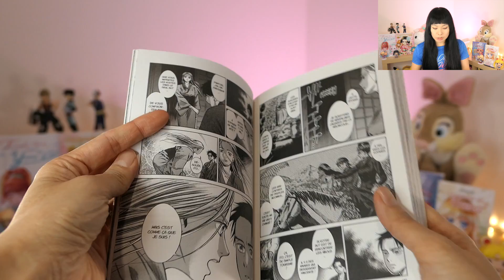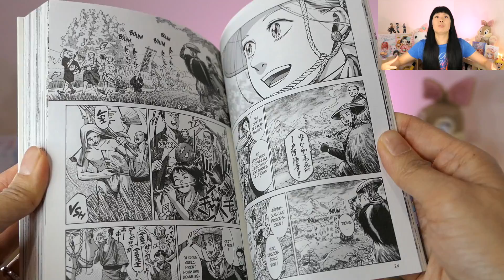Avoir la curiosité du voyage et des cultures comme Isabella Bird PETIT BONHEUR #51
・ Isabella Bird T1
・ Isabella Bird T2
・ Isabella Bird T3
・ Isabella Bird T4
・ Isabella Bird T5
☀️ Chaque lundi 12h, une nouvelle vidéo positive en direct pour bien commencer la semaine !